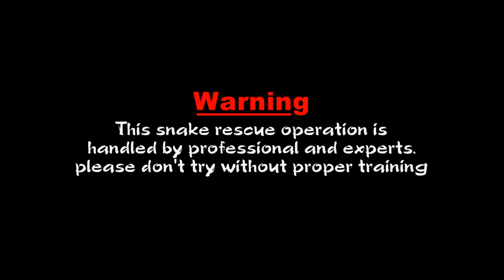अत्यंत दुर्लभ सुंदरी सांप का ऐसा हैरतअंगेज कारनामा पहले कभी नहीं देखा,अद्भुतVery Rare Trinket snake